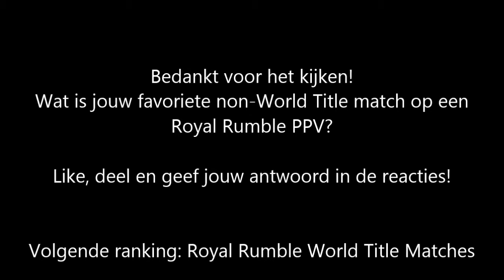DGX Ranking: Top 30 Royal Rumble Non-World Title Matches (1988-2017)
Deze ranking bevat alle matches die op de Royal Rumble PPV's hebben plaats gevonden dat geen Rumble matches zijn en geen World Title matches zijn. Dus midcard titles, tag titles en overige midcard matches.